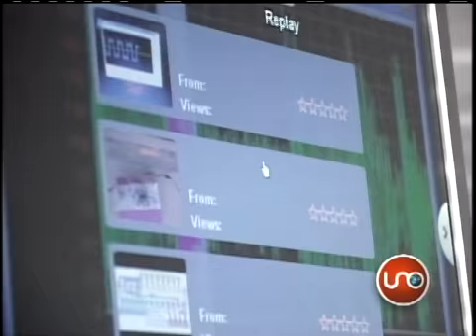Colombia se raja en derechos humanos según Naciones Unidas